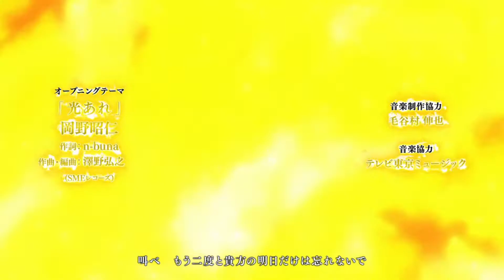[7DS] LA SAISON 4 DÉBUTE AUJOURD’HUI !!!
NANATSU NO TAIZAI  Fundo no Shinpan !!!
FINAL SAISON
NETFLIX : Plus tard.. / TV TOKYO : 13 janvier 2021
OPENING "Hikari Are" — Akihito Okano